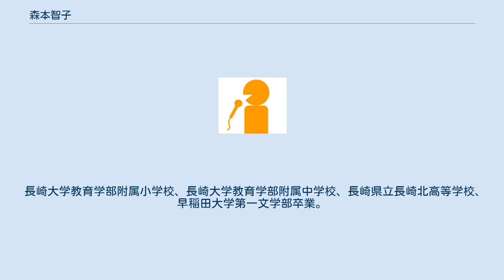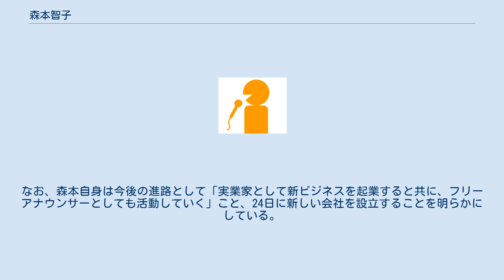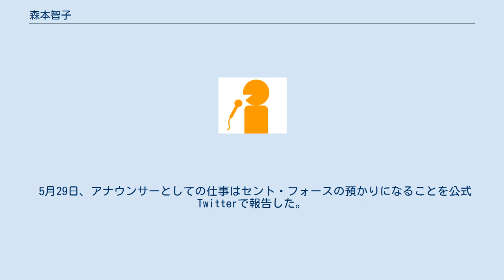森本智子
森本 智子（もりもと ともこ、1977年4月6日 - ）は、日本の実業家、フリーアナウンサー。
所属事務所はセント・フォース。
 長崎大学教育学部附属小学校、長崎大学教育学部附属中学校、長崎県立長崎北高等学校、早稲田大学第一文学部卒業。
 高校ではハンドボール部に所属していた。
 1998年、大学3年生の頃「第15回ミス早稲田キャンバスアイドルコンテスト」にエントリーしたミス早稲田ファイナリストの一人。
同時期に雑誌の読者モデルの経験もある。
 2000年に入社。
同期は龍田梨恵。
テレビ東京では経済系の報道番組を中心に担当している。
また、地上デジタル放送推進大使を制度発足からアナログ放送終了まで務め上げた。
 2018年8月17日放送の『日経プラス10』の特集ではドライアイについて取り上げられ，自身は充血がきっかけで眼科で検査したところドライアイと診断され，定期的に眼科へ通院し日常的に点眼も行っているという。
 2021年3月29日に年内にテレビ東京を退職し、新しい道へ進むことを発表。
なお、森本自身は今後の進路として「実業家として新ビジネスを起業すると共に、フリーアナウンサーとしても活動していく」こと、24日に新しい会社を設立することを明らかにしている。
 2021年5月24日、自身を代表とする新会社『Wellness Me』を設立し、新たなスタートを切ったことを報告した。